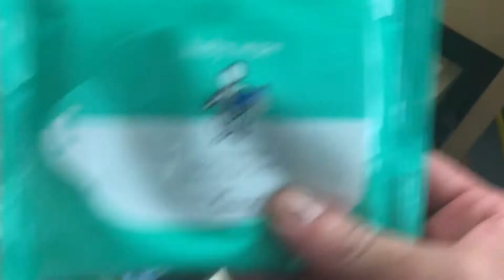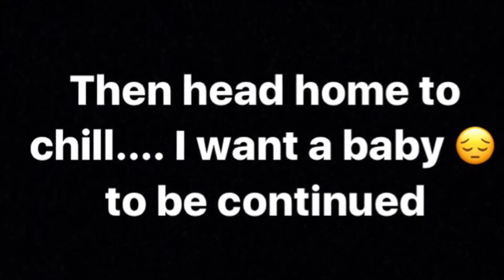I WANT A BABY//VLOG🤣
Chilling day home then decided to pay a visit to a friend of my that just had a baby it made me realize I want to be a daddy one day.